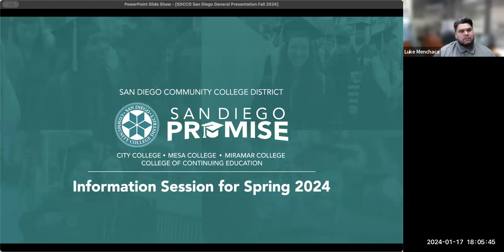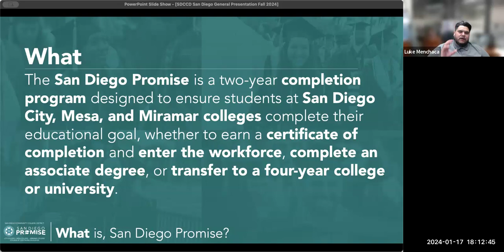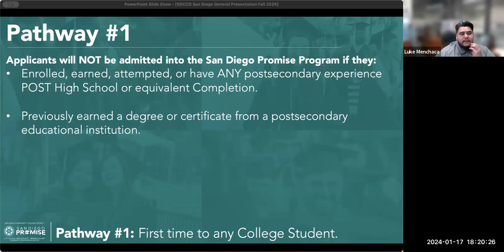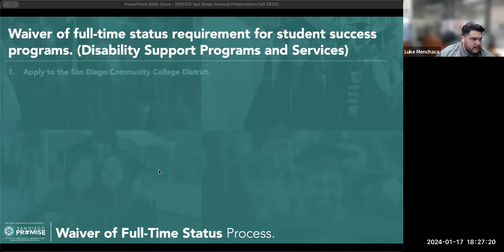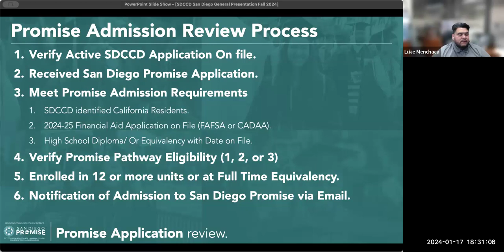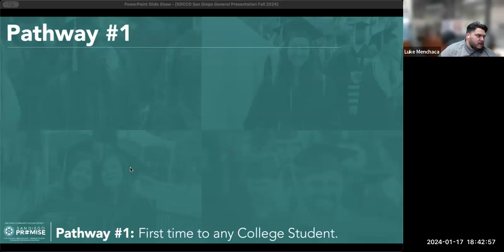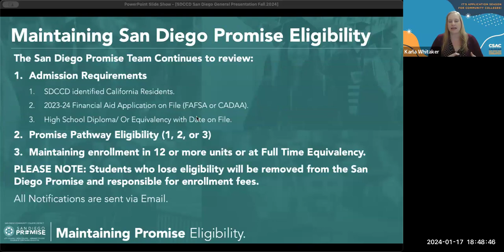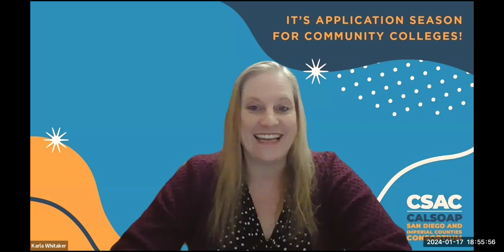San Diego Community Colleges and the Promise Scholarship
This webinar was recorded 1/17/2024 and features Luke Menchaca, Dean of Outreach for the San Diego Community College District. It's aimed at Class of 2024 12th graders and their families about community college opportunities, application, and financial aid such as The Promise.